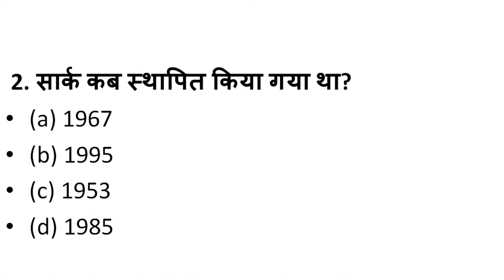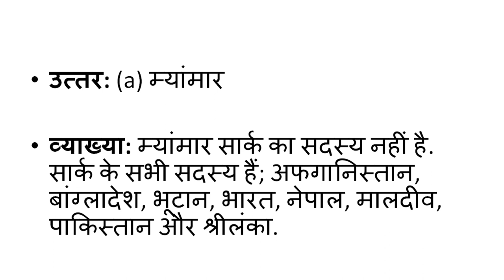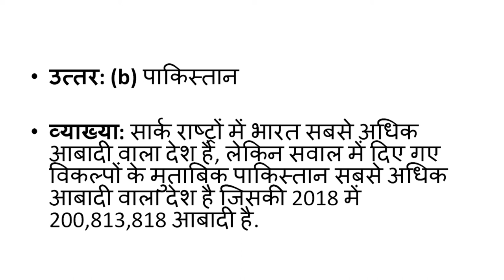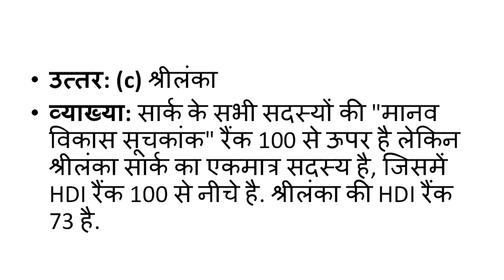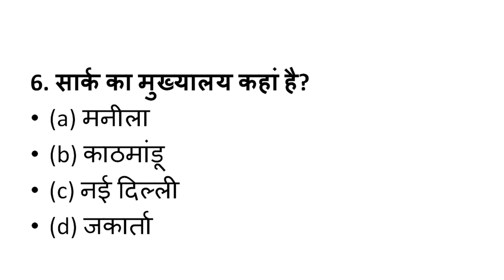ECONOMICS -SAARC , Lecture-1, By -ADARSH MISHRA(HINDI)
Here we discuss about SAARC in Details for All one-day exam, We are provide the Current affairs, exam special lectures.
Specially for IAS,PCS,SSC,BANK,RAILWAY,UP POLICE..